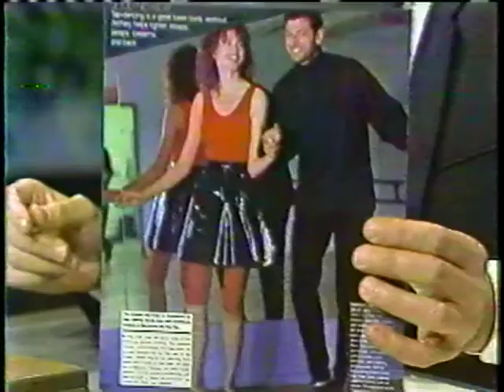Roaring 20s October 7, 1985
Denny Anderson, Fred Baker, Dick Dallager, Brad Kurtz, Kevin Robson, Steve Sands, Paula Last, Vicki Shaw, Linda Cooper, Louis Lamar